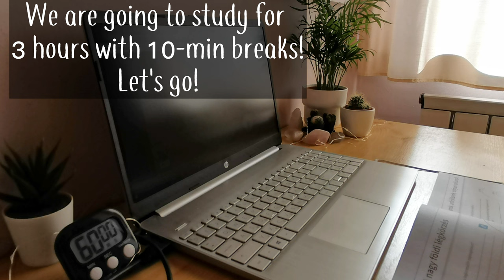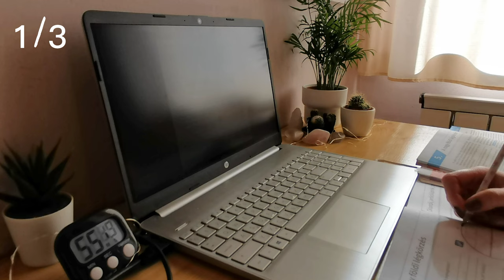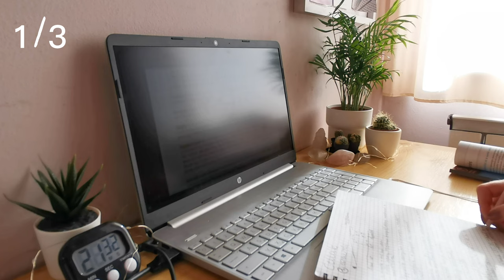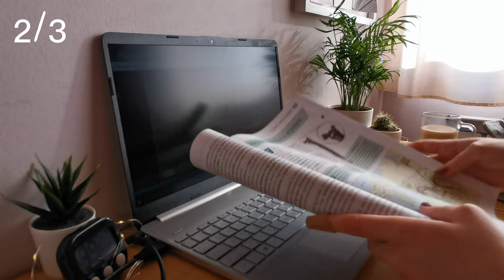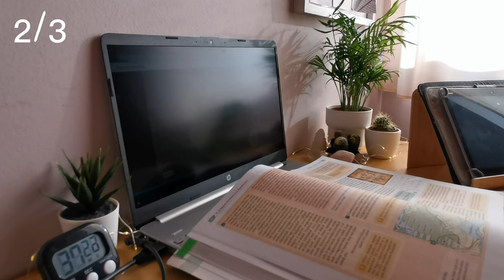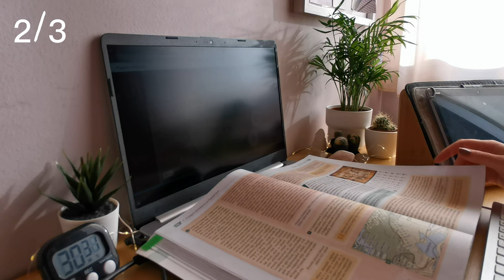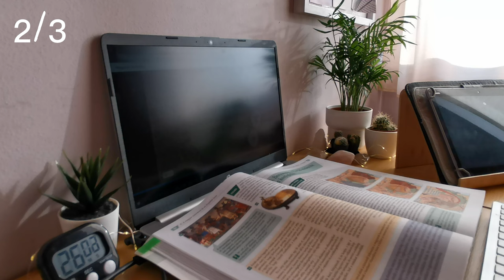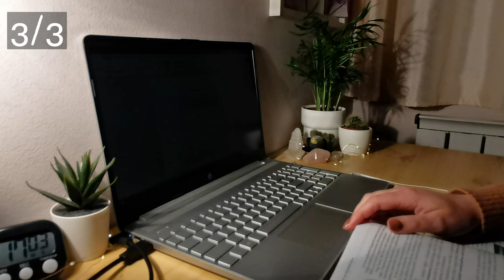3-hour study with me📚 I 60/10 I wind sounds🍃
Hello there! :)
Thank you for joining me! Today we are studying for 3 hours. There are three 1-hour-long study sessions, with 10-minute-long breaks inbetween.

Comment your goals for this session!

Good luck,
Mea